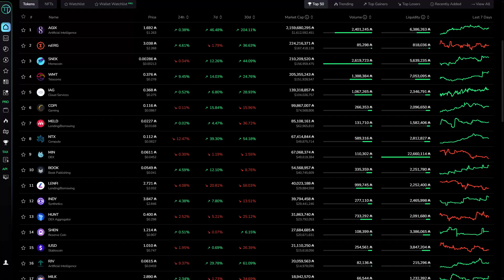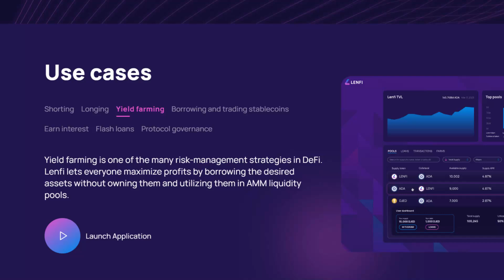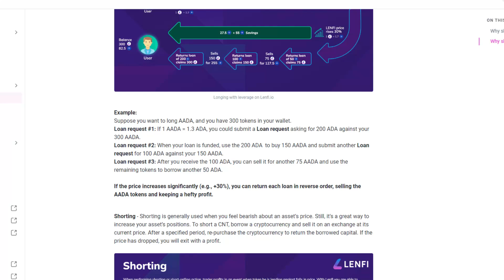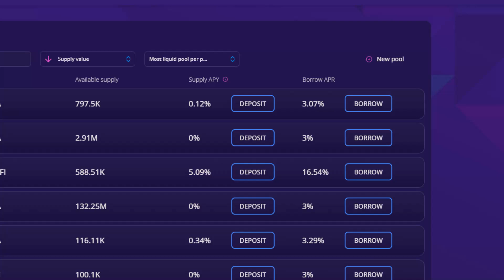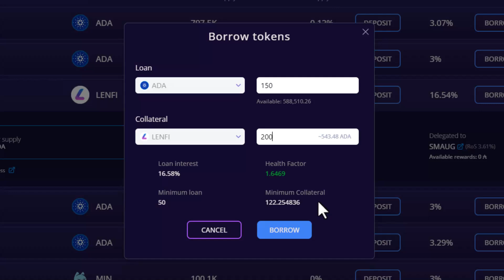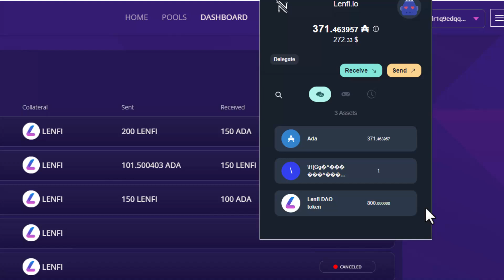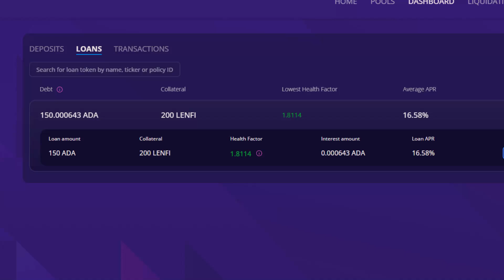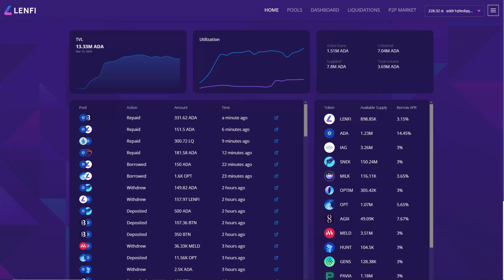How to Borrow and Repay loans on Lenfi | Cardano Blockchain Tutorial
Welcome to our comprehensive tutorial on Lenfi, the leading lending solution on the Cardano blockchain that revolutionizes how lending, borrowing, and permissionless pool creation are approached. With Lenfi, users can easily leverage their assets to access decentralized loans, opening a plethora of opportunities in the DeFi space without the need to sell their assets. Dive into the world of Lenfi with us as we guide you through the essentials of borrowing and repaying loans on this dynamic platform.

What You'll Discover in This Tutorial:

Secure Lending Pools: Learn how Lenfi's lending pools provide instant liquidity, allowing borrowers to utilize their assets as collateral for decentralized loans.
Yield Earning Activities: Explore how to use borrowed funds across Cardano DeFi platforms to participate in yield-earning activities and maximize returns.
Profit Without Selling: Understand how Lenfi empowers you to retain your assets while accessing liquidity to fund high-return DeFi strategies.
Risk and Reward: Get insights into the critical aspects of borrowing, including risk assessment and collateral management, to ensure a profitable and safe lending experience.
Hands-on Guide: Follow our step-by-step walkthrough on how to connect your wallet, choose the right lending pool, borrow against your collateral, and repay your loan efficiently.

Timestamps:
00:00 - Intro
00:20 - Borrowing use cases
02:03 - Risk assessment
03:26 - Connect wallet
03:41 - How to borrow
06:20 - Managing your loan
07:18 - How to repay
08:26 - Outro

About Lenfi:
Lenfi is the lending platform on the Cardano blockchain to introduce permissionless pool creation, setting a new standard in the DeFi lending space. With a focus on user experience, Lenfi provides a platform where anyone can become a pool owner, encouraging a competitive and efficient lending market.